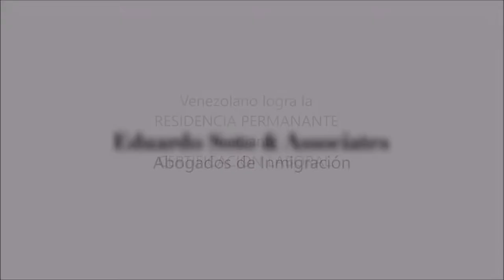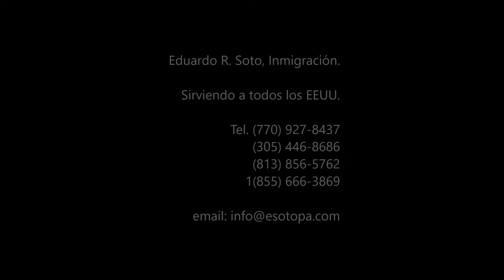Inmigrante venezolano obtiene RESIDENCIA mediante CERTIFICACION LABORAL -E. Soto Abogado Inmigracion